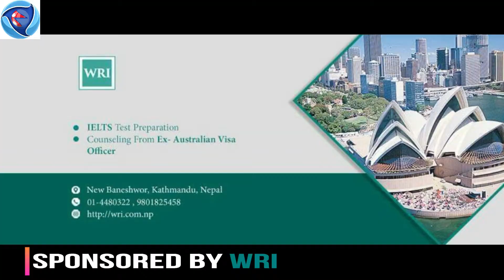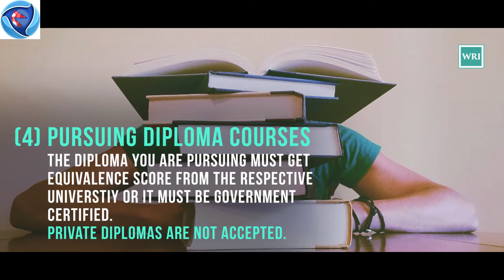Youths Dream Boy/Girl/Ft.WRI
There are various types types of dreams girls and boys in youths do check out the full video to know about them and do comment down your type of dream person.
Anchor: Sharon Fernandez/Kabir khadka